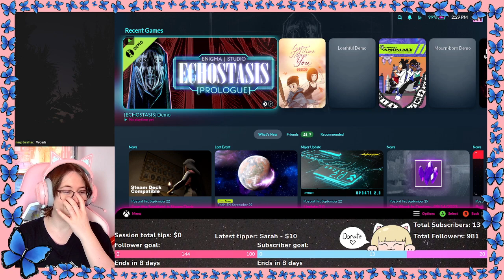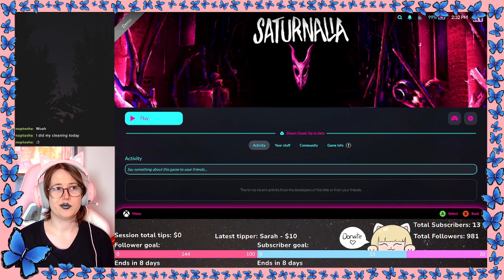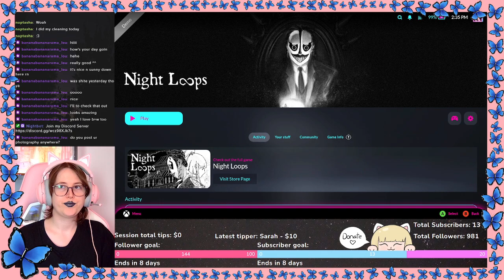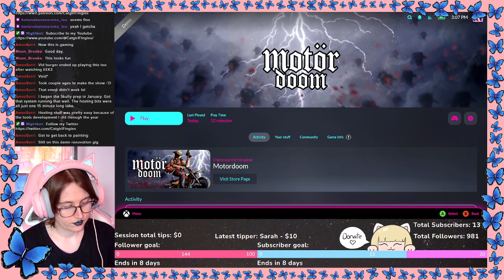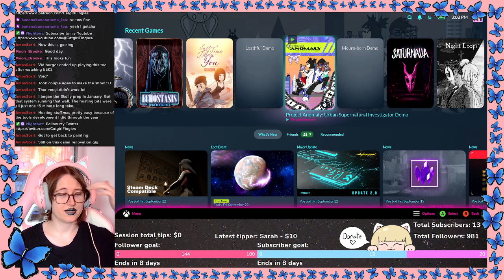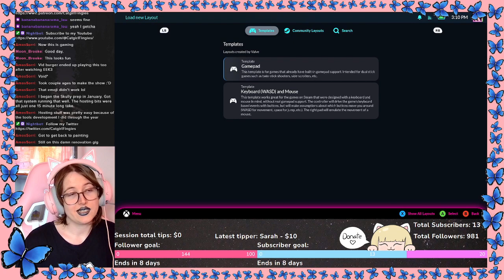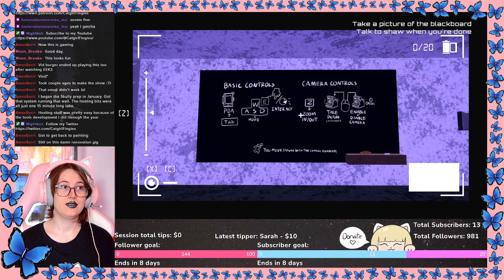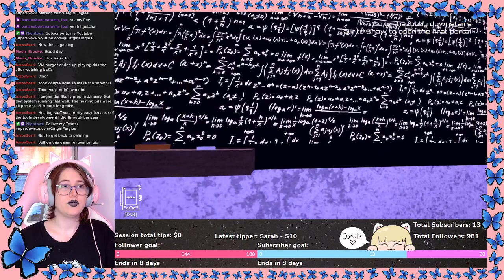EEK3 Demos Part 1 (Steam Deck)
we played some demos of the games that were shown at the EEK3 indie game showcase